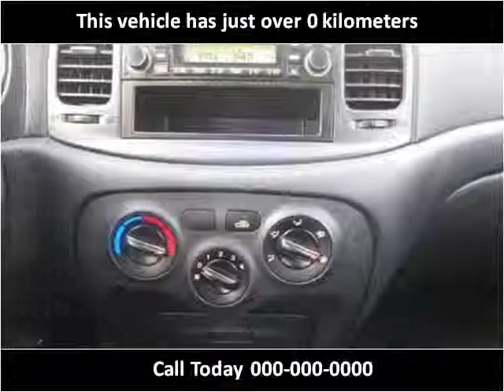2009 Honda Pilot Used Cars Vancouver BC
This 2009 Honda Pilot is available from Buy Car 123.